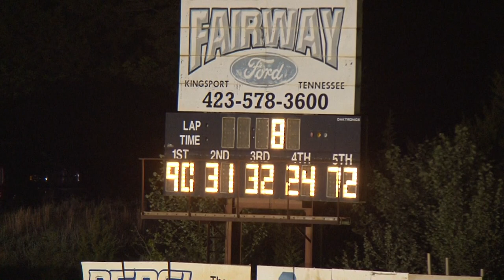Volunteer Speedway / Steel Head Feature / $1,200 to win / April 29 , 2016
Steel Head Late Model 30 Lap Feature $1,200 to win